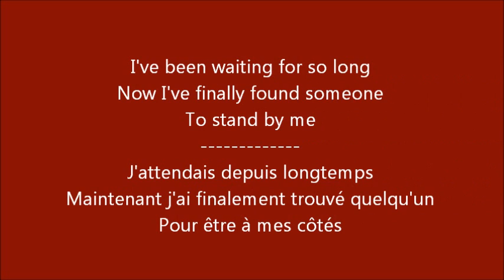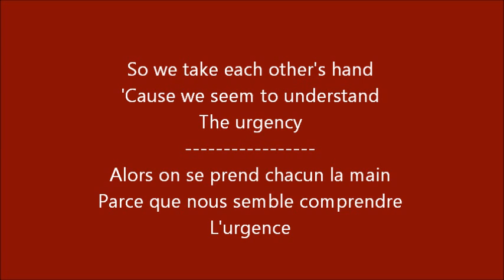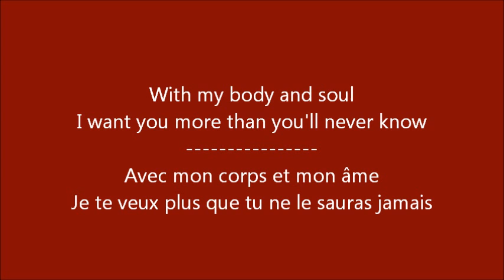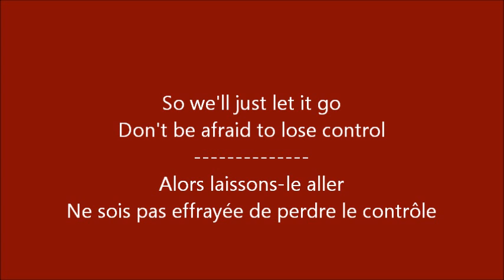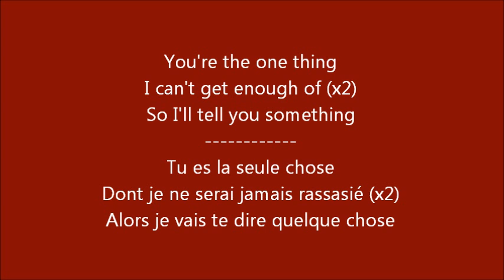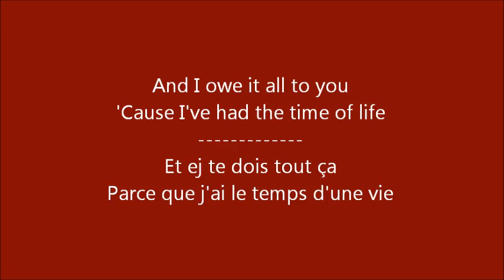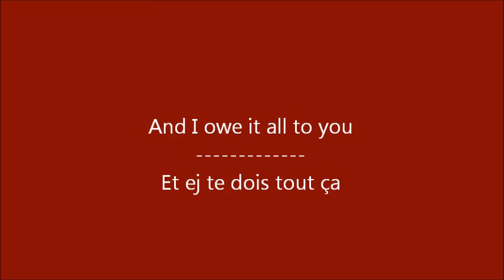Glee - (I've had) The time of my life / Paroles & Traduction